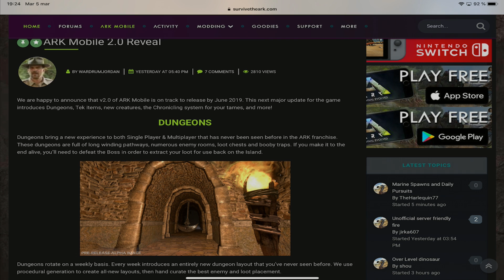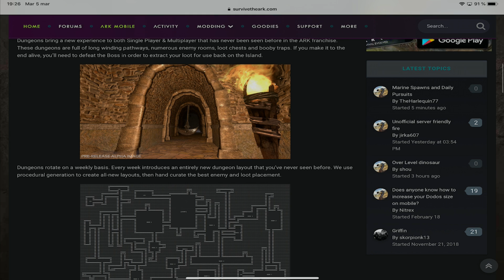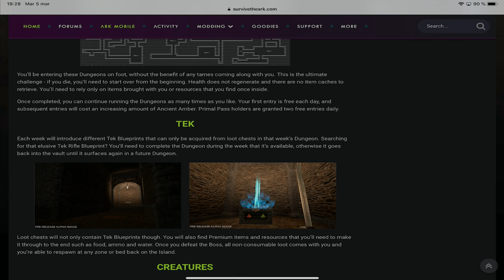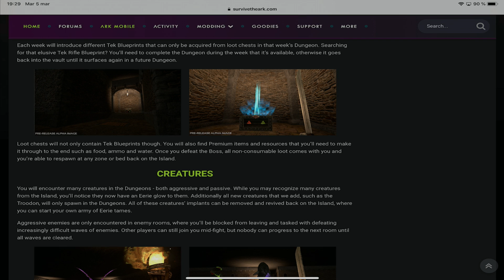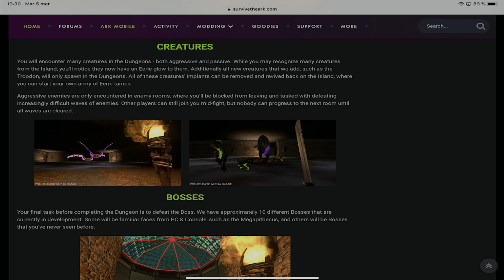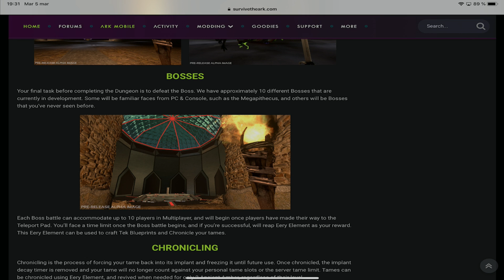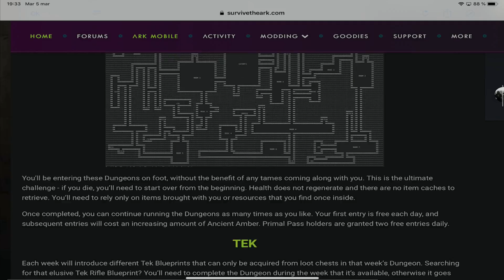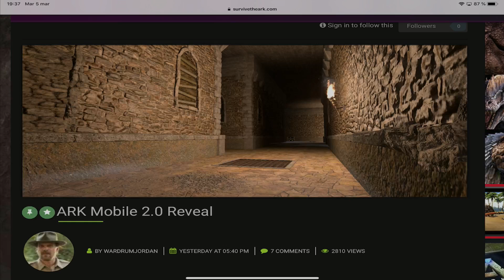ARK MOBILE - Repaso de todo lo nuevo del ark 2.0! + Información! 🔥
▫️Cuenta en Critical Ops: _TheUrban_eBW
             ▫️ Server de ARK con Subs: MUNDO URBANO T2
                                                            (contra: Nazaret58)

🔻Mi Facebook: Urban iOs
🔻Mi Discord: TheUrban#1091
🔻GameCenter: TheUrbaniOs
🔻 Mi Omlet: theurban
🔻 Mi Twitch: theurban_